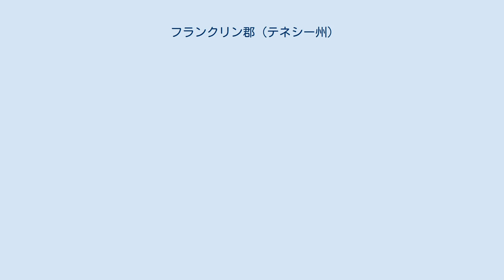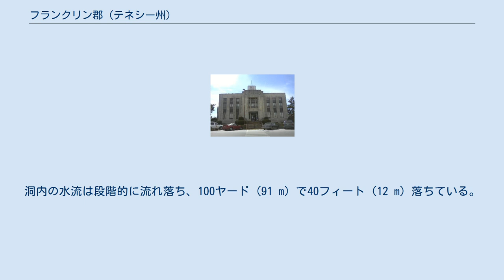フランクリン郡 (テネシー州)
フランクリン郡（英: Franklin County）は、アメリカ合衆国テネシー州の南部に位置する郡である。
2010年国勢調査での人口は41,052人であり、2000年の39,270人から4.5%増加した。
郡庁所在地はウィンチェスター市（人口8,530人）であり、同郡で人口最大の都市でもある。
 フランクリン郡はタラホーマ小都市圏に属している。
 フランクリン郡となった地域のヨーロッパ系アメリカ人による開拓は1800年頃に始まった。
フランクリン郡は1807年に組織化され、郡名はアメリカ合衆国建国の父ベンジャミン・フランクリンに因んで名付けられた。
その後の数十年間で、隣接するコーフィ郡、ムーア郡、グランディ郡を創設した再編成で何度か領域が減らされた。
初期開拓者の中でも著名な者に1812年頃に入ってきたデイヴィッド・クロケットがいたが、それほど長く郡内に留まっていたとは見られていない。
 エピスコパル教会が設立した南部大学は南北戦争の直前に組織化された。
戦後直ぐに全体的な運営が始められた。
郡内では唯一の高等教育機関であり続けており、総合大学に神学部を併せ持っている。
 南北戦争以前のフランクリン郡地域は合衆国からの分離主義者の勢力が強かった。
テネシー州が合衆国から脱退しなければテネシー州から脱退すると公式に宣言し、事実その通りにした。
近くにあるアラバマ州ウィンストン郡が北部寄りであり、アラバマ州からの脱退を検討していたことと対照的である。
この期間南部の中心で主張が分かれ、混乱していた状態を象徴している。
 1863年、南軍のテネシー郡が郡内を通って撤退し、フランクリン郡は北軍の支配するところとなった。
アメリカ連合国テネシー州知事のアイシャム・G・ハリスはフランクリン郡出身だった。
戦後に政治に参加する権利が復活した後、テネシー州選出アメリカ合衆国上院議員になった。
 19世紀後半に禁酒運動が盛り上がる中で、郡民は州法の捻れにより、法人化された町では酒類を販売できることを見つけた。
その結果、酒類販売を禁止するために法人化された町の全てがその認可を放棄した。
 20世紀、世界恐慌の時代にフランクリン・ルーズベルト政権の推進したテネシー川流域開発公社の洪水制御と発電事業の恩恵を受けた。
地域には新しい産業がもたらされた。
新しい湖を造って水際でのレクリエーション機会も造ったが、大がかりな工業事業の中で、郡民の多くが転居を強いられもした。
連邦政府の作ったアーノルド技術開発センターは一部が郡内に入っており、経済成長と技術開発も加速させた。
州間高速道路の体系は郡内を通らなかったが、近くを通った州間高速道路24号線によって近くのチャタヌーガ市へのアクセスが容易になった。
 20世紀初期の郡からは歌手でエンタテイナーのダイナ・ショアと、事業家で慈善事業家のジョン・テンプルトンが生まれた。
テンプルトンは後にイギリス国民となり、ナイト爵位を授与された。
 19世紀末から20世紀初め、テネシー州は他の南部州と同様にジム・クロウ法を制度化する州法を成立させ、州憲法を修正した。
公共の場所での人種分離、黒人に対する選挙権の制限などが進んだ。
ここでは公民権運動の歩みも鈍かった。
他の地域に比べて暴力行為は少なかったが、郡内の学校が人種統合を進めたのは「ブラウン対教育委員会事件」の判決が出てから10年後の1960年代に入ってからだった。
 20世紀の後半には、ディチャードで日産自動車の大規模な自動車用エンジン製造工場が建設されるなど、工業分野の成長が起きた。
南北戦争の史跡があることや、ハナミズキの森など景観のよい資源があることで観光にも力を入れ始めた。
ハナミズキについては毎年の祭が開催されている。
 フランクリン郡はテネシー州南部の郡並びにあり、アラバマ州と州境を接している。
地形的に多様であり、南東部隅のナッシュビル盆地からハイランドリムを越えて、カンバーランド高原まで変化し、標高差は約1,300フィート (400 m) ある。
水流や森林が多く、高原の急峻な斜面を除いては農業に適し、植物栽培に適した季節が長く、冬も温暖である。
 スワニー自...